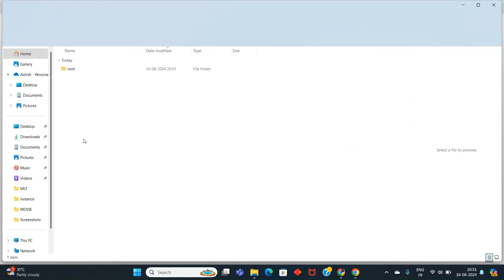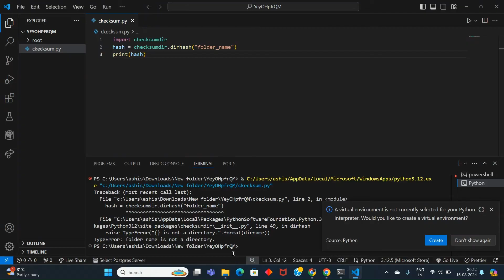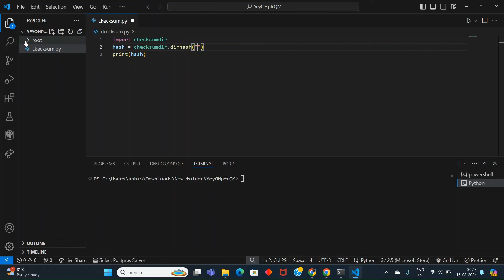How to do checksum in Viva l MAD-1 Project